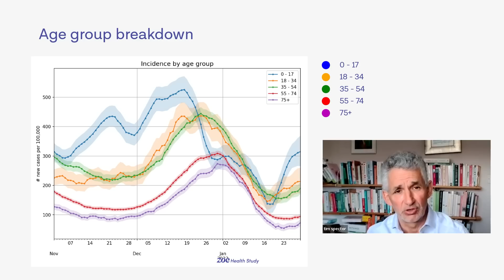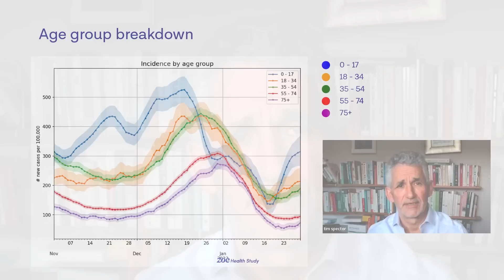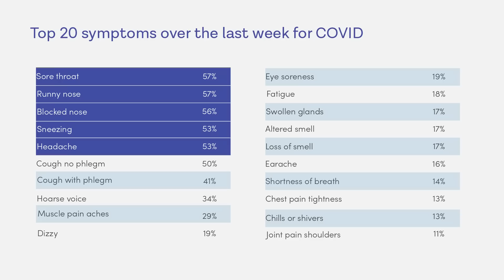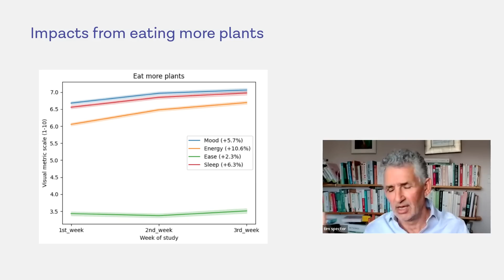COVID update + eating plants increases energy by 10%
Tim's update this week looks at the latest COVID numbers and how, after reaching the lowest point in more than a year, they're on the rise once more. He also discusses the new COVID variants emerging and an update on symptoms.

Finally, he shares a fascinating update on what we've observed so far from the ZOE Habit Tracker, including which habits are the most popular to track and which ones are showing the greatest benefits after only a few weeks.

For more information on our COVID methodology updates read the blog

Want to improve your health by eating more plants? Check out our blog which talks more about why they're so good for us, and how best to get them into our diets